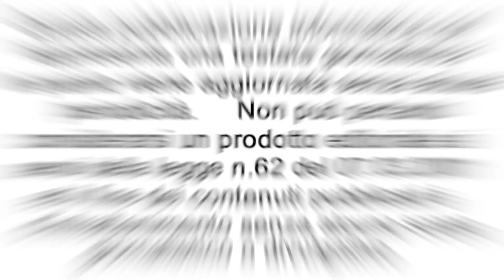Taxi Rally a Moncalvo - La prova del percorso di gara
Motori e Solidarietà nel Monferrato è stata l'occasione per organizzare a Moncalvo, sabato 11 e Domenica 12 giugno, a cura della VM Motor Team e del Comune di Moncalvo la manifestazione "TAXI RALLY - Una corsa benefica con esperti piloti per provare l'ebrezza del rally". A bordo dell'autovettura guidata da Marcello Coppi abbiamo percorso il breve tracciato dove si poteva provare l'ebrezza di guidare una autovetture da rally.   L'incasso della manifestazione è stato devoluto in beneficenza